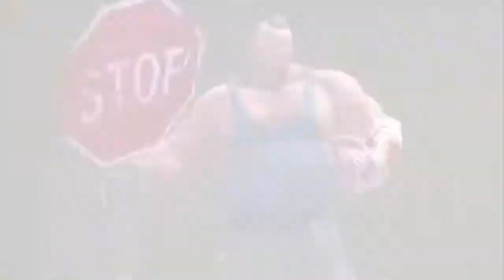KEREN LAH | Zombie Anarchy: Survival Game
Do you have what it takes to survive Hell on Earth?

Begin a desperate struggle to survive an apocalyptic world full of danger and opportunity. Gather skilled survivors to your side and unite against relentless attackers -- both living and dead. Scavenge in the city, wage war on infected zombie camps and take what you can from other survivors. When humanity falls and the dead rise, you must do whatever it takes to survive in this apocalyptic combat-strategy game.

ADD LINE           : gwyofficial